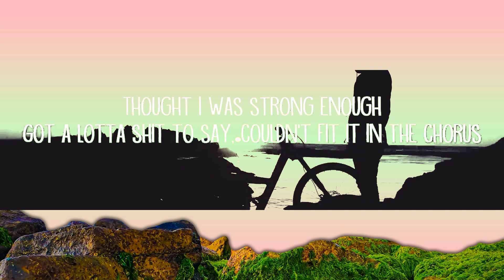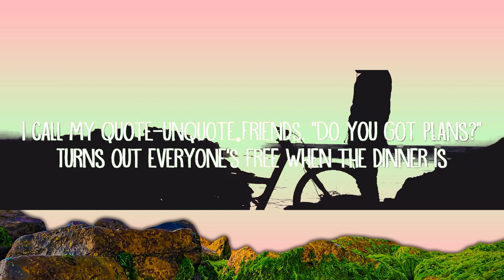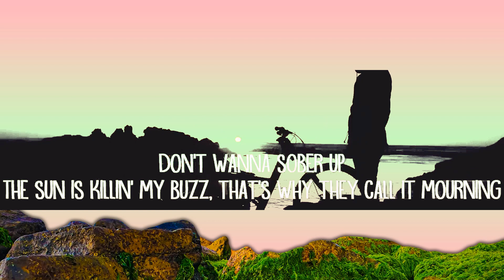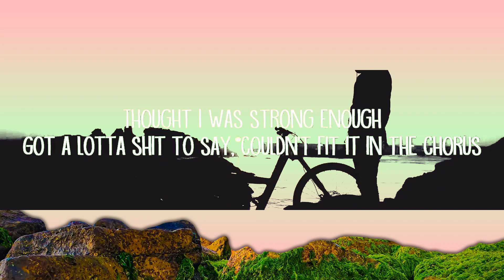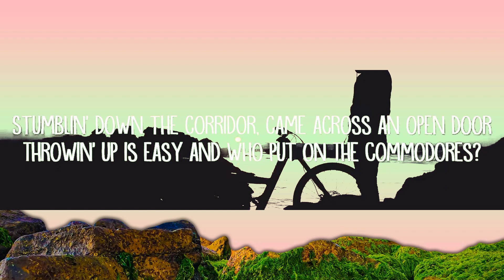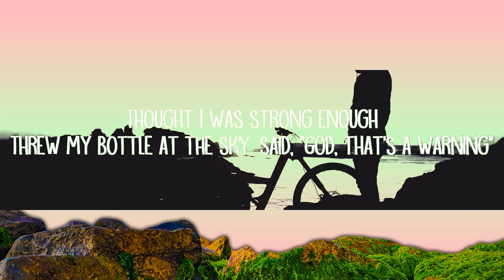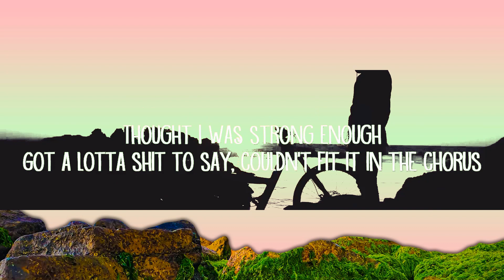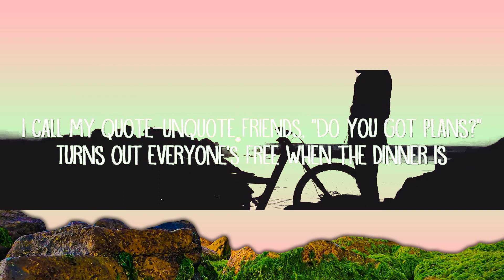Post Malone - Mourning (Lyrics) 1 Hour - Never Cease To Enjoy Listening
Post Malone - Mourning (Lyrics)

Mourning Lyrics:

[Chorus]
Got a lot of shit to say, couldn't fit it in the chorus

[Verse 1]
I just left Wally, spent a Maserati
The way I gotta flex, you think I did Pilates
I call my quote-unquote friends, "Do you got plans?"
Tried to shoot my shot, she told me that she had to shoot, bye-bye (Damn)

[Verse 2]
When the money ain't a problem, everyone's lying